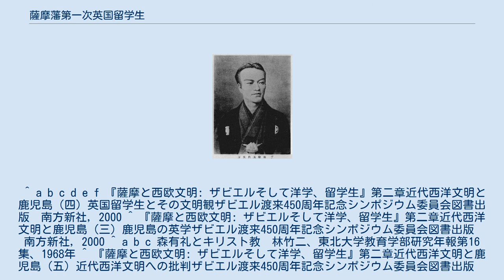薩摩藩第一次英国留学生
薩摩藩第一次英国留学生（さつまはんだいいちじえいこくりゅうがくせい）は慶応元年(1865年)に日本を密出国し、英国へ渡った19人の薩摩藩士から成る「薩摩藩遣英使節団」のうち、学生として現地で学んだ15名のこと。
 五代友厚 1863年の薩英戦争を機に、薩摩藩では海外に通じた人材養成の気運が高まった。
薩英戦争でイギリス軍の捕虜となった五代友厚は、翌1864年に、欧州への留学生派遣を強く推す富国強兵策「五代才助上申書」を藩に提出し、薩摩藩洋学校「開成所」教授の石河確太郎も大久保利通に開成所の優秀な学生の派遣を上申した。
開成所は、薩英戦争後の藩の近代化政策の一環として、洋式軍制拡充の目的で1864年に創設された藩立の洋学養成機関で、語学のほか、砲術、兵法などの軍事学や天文、数学などの自然科学を中心に教えていた。
 選抜された学生たちは五代ら引率者とともに、元治2年（慶応1年、1865年）1月18日に鹿児島城下を出発。
薩摩郡串木野郷羽島村（現在の鹿児島県いちき串木野市羽島）の港から船の都合により2カ月ほどの待機を経た後3月22日、トーマス・グラバーの持ち船であるオースタライエン号で密航出国した。
 5月28日（旧暦）にイギリス到着後、一行19名のうち、引率係の新納久脩、寺島宗則、五代友厚と、通訳の関研蔵、年少の長沢鼎を除いた14名が、3か月の語学研修ののち、ロンドン大学のユニバーシティカレッジの法文学部聴講生として入学し、先に入学していた長州藩の留学生2名（井上勝と南貞助）とともに学んだ。
長沢はアバディーンのグラバーの家に預けられ、地元の学校に通った。
大学では、英国軍事学の基礎とも言える歴史・科学・数学などを主に学び、約半数が経済的理由により一年後の1866年夏に帰国した。
この間留学生と会った画家のジョージ・プライス・ボイスは美術評論家のウィリアム・マイケル・ロセッティ（画家ロセッティの弟）に宛てた書簡で彼らのことを「育ちがよく聡明で英語も少しわかる」と評している。
 残留した学生たちは、学業のほか、欧州各地を訪問するなどしたのち、一部はシャルル・ド・モンブランの紹介でフランスに転学、森有礼、鮫島尚信、長澤鼎、吉田清成、畠山義成、松村淳蔵の6名は、英国下院議員ローレンス・オリファントの「日本再生のために役立つ」という勧めに従い、オリファントが信奉する宗教家トマス・レイク・ハリスが創立した宗教共同体「新生兄弟」のコロニーに参加するため、1867年夏にアメリカに移った。
オリファントは留学生たちのことを「人に迷惑をかけることを嫌い、世間知らずで、真実で愛すべき誠実な人たち」と評し、留学生たちにハリスの教えこそ「外国から日本を守る唯一の道」と説いて勧誘した。
教団コロニーでの自給自足の共同生活は、学資の尽きてきた留学生たちにとっても好都合であった。
また、英国で1年を過ごした時点で留学生たちはキリスト教文明社会について懐疑的になっており、オリファントらの影響もあってか、欧米諸国の欲心にのみとらわれて侵略行為を繰り返す弱肉強食的な体質を批判して学ぶべき点が少ないとし、「表面的には公平な英国もその実は技巧権謀に支配された不義不法の国」と国元に書き送っている。
 同教団には、森らの勧めで、薩摩藩から新たな留学生たちも参加した（薩摩藩第二次米国留学生）。
 薩藩海軍史にある名簿から本名（先頭のもの。その他は別名）、年齢、出国時の仮名／変名）、及びその他は以下の通り。
海外渡航が禁じられていた時代であったため、家族に害が及ぶことを恐れて別名を使った。
 ^ a b c d e f 『薩摩と西欧文明: ザビエルそして洋学、留学生』第二章近代西洋文明と鹿児島（四）英国留学生とその文明観ザビエル渡来450周年記念シンポジウム委員会図書出版　南方新社, 2000 ^ 『薩摩と西欧文明: ザビエルそして洋学、留学生』第二章近代西洋文明と鹿児島（三）鹿児島の英学ザビエル渡来450周年記念シンポジウム委員会図書出版　南方新社, 2000 ^ a b c 森有礼とキリスト教　林竹二、東北大学教育学部研究年報第16集、1968年 ^ 『薩摩と西欧文明: ザビエルそして洋学、留学生』第二章近代西洋文明と鹿児島（五）近代西洋文明への批判ザビエル渡来450周年記念シンポジウム委員会図書出版　南方新社, 2000